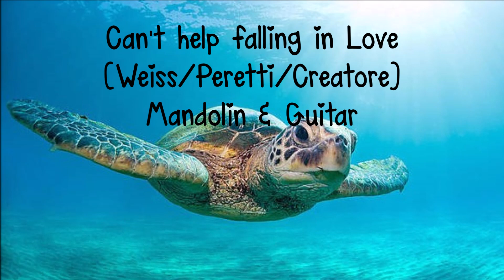Can't help falling in Love(Creatore/Peretti/Weiss)-Mandolin & Guitar